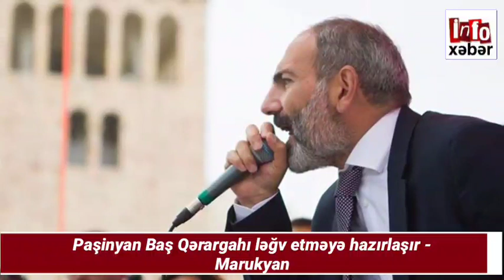Yekun xəbərlər bugün 02.03.2021, (Azərbaycan xüsusi təyinatlıları ilə bağlı MƏLUMAT Şuşaya hücum..)